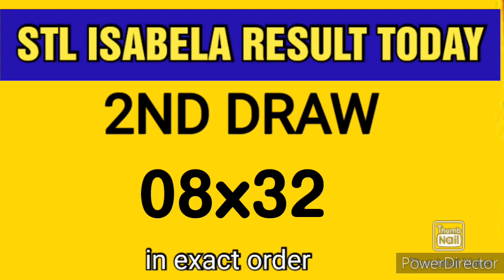STL ISABELA RESULT TODAY 2ND DRAW JUNE 9, 2023 7PM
STL ISABELA 2ND DRAW RESULT JUNE 9, 2023 7PM